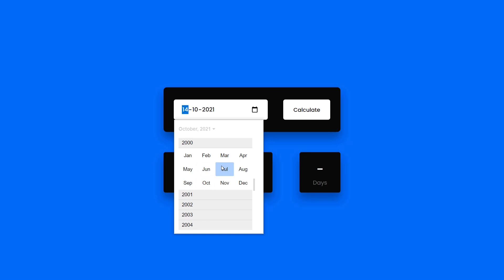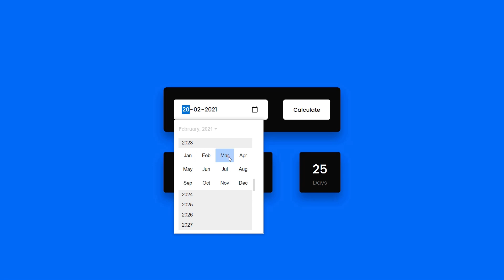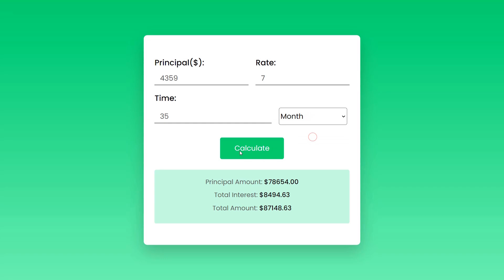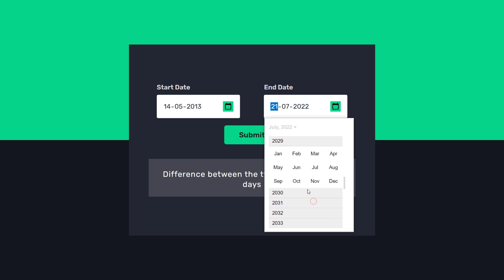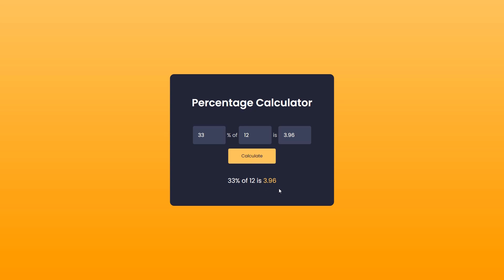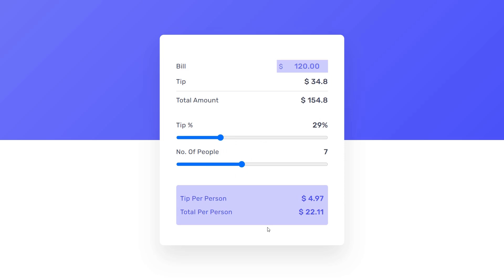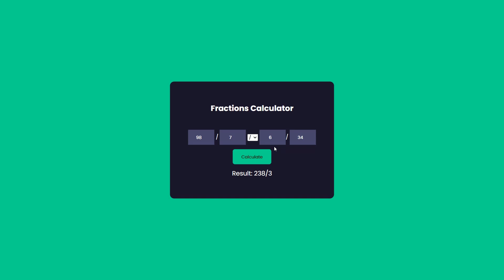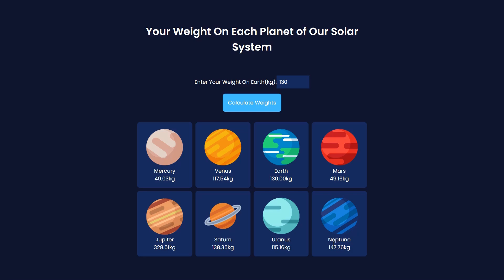10 Calculator Javascript Projects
Here is a compilation of preview of 10 Javascript project tutorials.